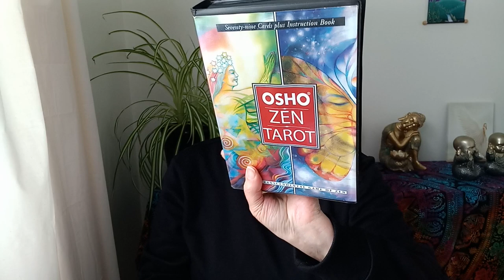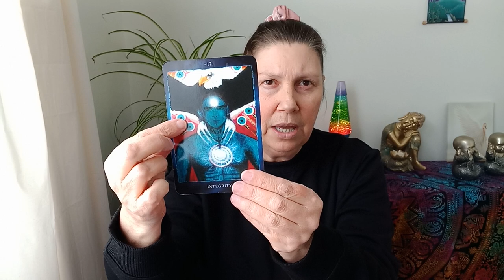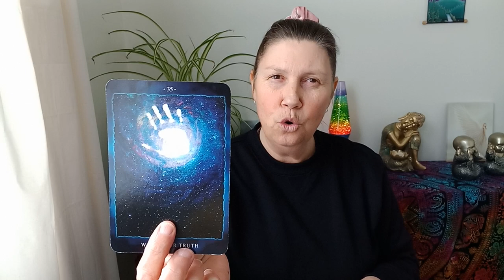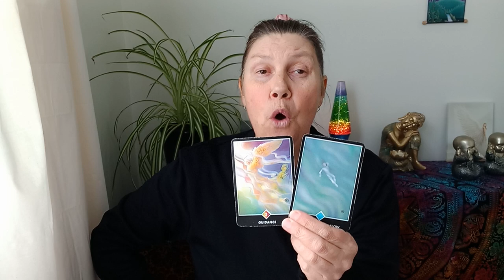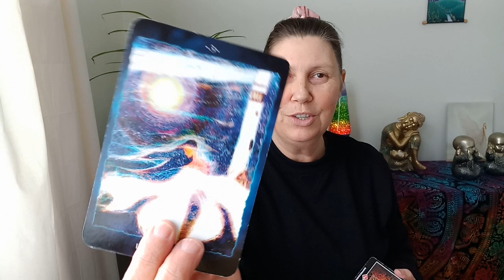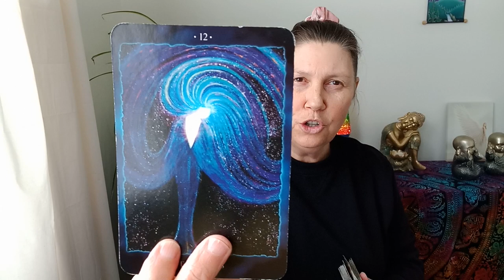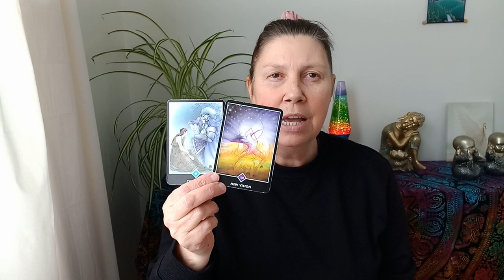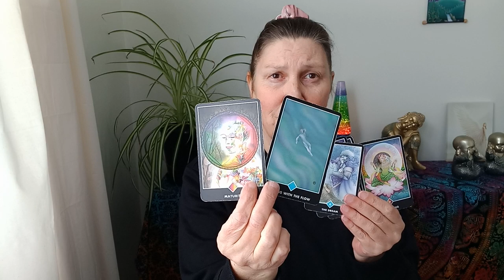TAURUS 💛 Prove It To Yourself! 🌱🌹